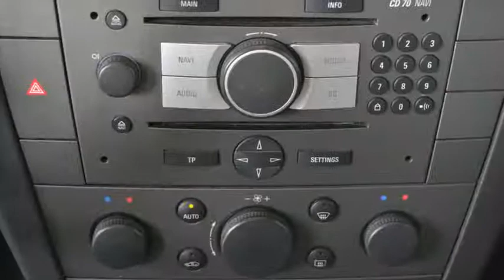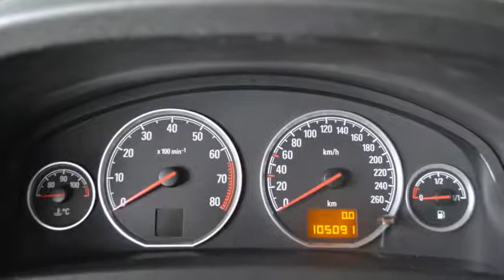Opel Vectra 1.8-16V V-line Airco ECC Navigatie 105dkm Inruil mogelijk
07-RL-JJ 105.091 km
  Prijs:     € 4.948
  Merk:     Opel
  Model:     Vectra
  Type:     1.8-16V V-line Airco ECC Navigatie 105dkm Inruil mogelijk
  Bouwjaar:     2005
  Transmissie:     handgeschakeld
  Kleur:     Grijs metallic
  BTW/Marge:     marge

Accessoires
* 3e remlicht
* ABS
* Airbag bestuurder
* Airbag passagier
* Airco
* Audiobediening op het stuurwiel
* BAS
* Bestuurdersstoel met verstelbare zithoogte
* Boordcomputer
* Buitenspiegels elektrisch verstelbaar en verwarmbaar
* Buitenspiegels inklapbaar
* Climate control
* Cruise control
* Deelbare achterbank (ongelijke delen)
* EBD
* ECC
* Glas getint
* Hoofdsteunen achter
* Hoofdsteunen actief
* Infotainment
* Lichtmetalen velgen 16 inch
* Middenarmsteun achter
* Middenarmsteun voor
* Mistlampen voor
* Navigatiesysteem
* Navigatiesysteem voorzien van kleurenscherm
* Side-airbags
* Skiluik
* Startonderbreker
* Stuur bekleed met leder
* Stuurbekrachtiging
* Stuurbekrachtiging snelheidsafhankelijk
* Stuurkolom in hoogte verstelbaar
* Trekhaak
* V-Line

Boekjes: Aanwezig

Een nette, goed rijdende auto voorzien van vele luxe extra's. De auto wordt geleverd met een nieuwe APK. Dit is een MEENEEMPRIJS. De fullserviceprijs inclusief 6 maanden BOVAG garantie is 5950 euro.
7825 XE EMMEN (rondweg)